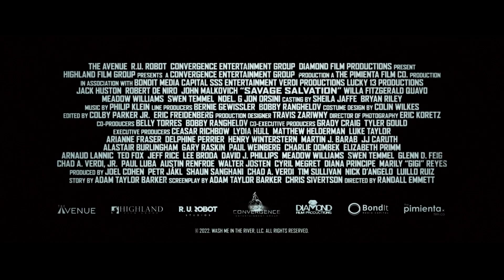SAVAGE SALVATION | Official HD Clip | "Getting Hitched" | Starring Jack Huston and John Malkovich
GETTING HITCHED - Lovebirds Shelby John (JackHuston) and Ruby Red (WillaFitzgerald) are ready to start a new life together - but they’ll have to win over the support of Ruby’s family first in this clip from @HighlandFilmGroup's action-thriller 'Savage Salvation' (@savagesalvation.movie).

This gritty revenge tale also stars RobertDeNiro (Joker, TheIrishman), JohnMalkovich (BirdBox, Red), and Quavo (NarcosMexico).

SavageSalvation has been released in US theaters and on digital by HighlandFilmGroup’s US distribution arm @TheAvenue.Film, with Highland handling international sales.